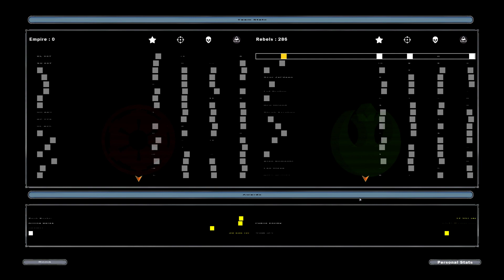Star Wars Battlefront II (2005) Dantooine (Elite Squadron conversion) - Rebels side